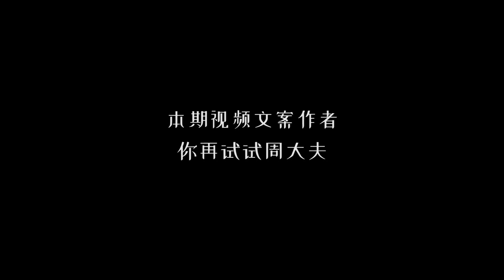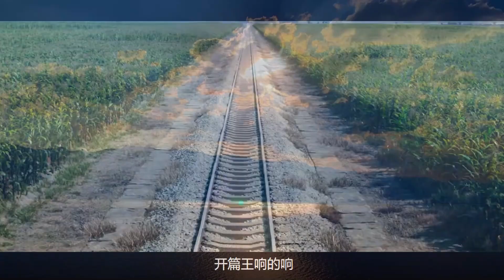高分神剧 | 《漫长的季节》中那些角色名字背后的细思极恐【邸生】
彪子被动手脚的胰岛素、沈墨被折磨的三个黑暗阶段《漫长的季节》中那些角色名字背后的细思极恐